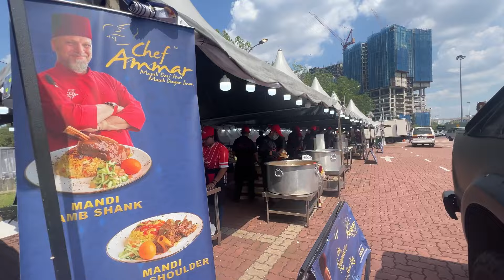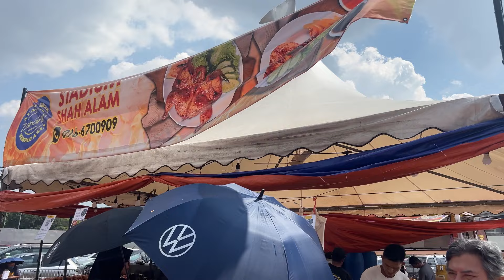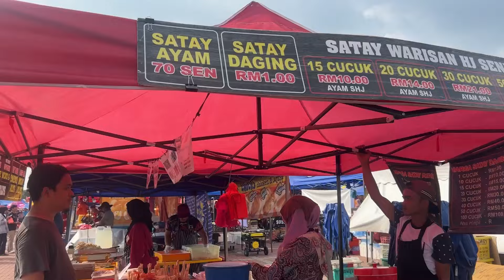Malaysia food |Ramadhan bazzar 2024| very professional food in Stadi Shah Alam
"Join us on a mouthwatering journey as we take you through the vibrant sights, sounds, and flavors of the Ramadhan Bazaar 2024 in Stadi Shah Alam. Experience the richness of Malaysian culinary traditions with our professionally curated selection of delectable dishes. From savory delights to sweet treats, immerse yourself in the diverse and tantalizing array of food offerings that celebrate the spirit of Ramadhan. Don't miss out on this opportunity to savor the very best of Malaysian cuisine in a setting that's both professional and inviting. Join us and let your taste buds embark on an unforgettable adventure!"
Your support means the world to us and helps us bring you more delicious content like this. Together, let's spread the joy of Malaysian food culture far and wide!"

📍Stadium Shah Alam